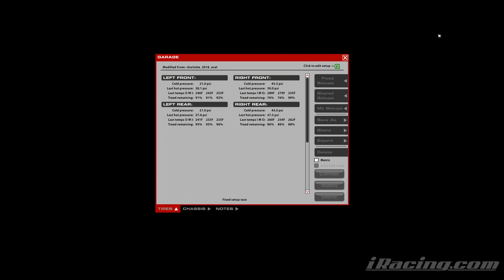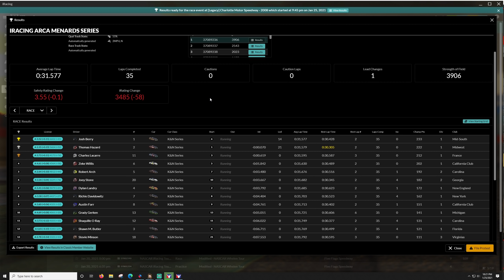ARCA Series Race 2 - Charlotte Motor Speedway - iRacing eNASCAR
100% throttle, 400% brake

00:00 - Race
21:10 - Wrecks
25:58 - Results